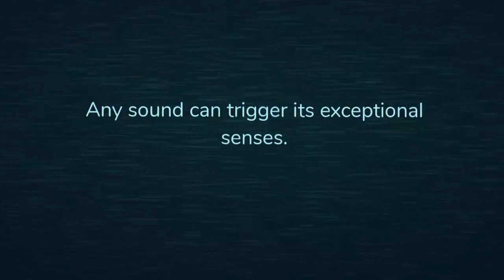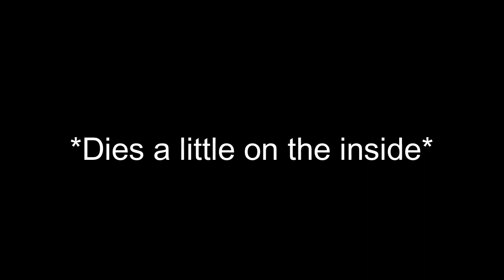I'm harassed by Figure-Doors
Well, I didn't make it to the last door, but I did make it past the troublesome Figure.

Music Used-
Clarx - H.A.Y
microchip · Oliver Buckland
Rain OST- Approaching Footsteps
Star Wars IV-Dianoga
Soltariat. Oliver Buckland
Dynam. Oliver Buckland
Espial. Oliver Buckland